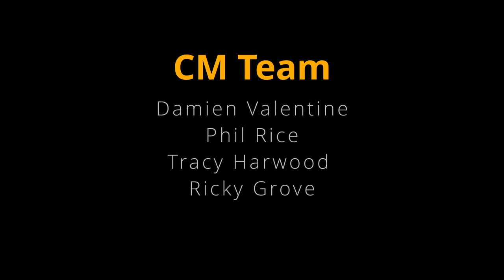Completely Machinima Interview: John Gaeta, The Matrix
In this episode, Tracy talks to John Gaeta about his interests in machinima and real time, The Matrix Awakens Experience, the influence of the bullet time shot, building the metaverse, future of storytelling in immersive environments, the potential of NFTs and his advice for indie creators.  John was awarded an Oscar for the special effects on The Matrix (1999).

Time stamps:
3.32 Backstory to Matrix Awakens Experience

10.01 Game vs Experience

12.00 World building The Matrix

18.11 Why PS5 and Xbox X/S?

21.36 Bullet time – again!

26.04 Awakens as a time capsule – remaking the virtual Neo

29.03 Multi-modal storytelling is the future

33.06 Storytelling and AI

37.00 Real time vs cinema – a cross-over moment

39.39 Scalable metaverses, AR and AI – reflecting on Disney’s recent announcements

49.27 The space between bones and spaceship in 2001: A Space Odyssey – vis Paul Marino’s 2004 Art of Machinima book

52.10 The role of Nvidia’s Omniverse platform

54.46 NFTs and open markets

1.03.00 Advice to machinima and real-time creators: passion and knowledge!

1.08.00: Red or Blue?

Credits:
Producer/Editor: Ricky Grove